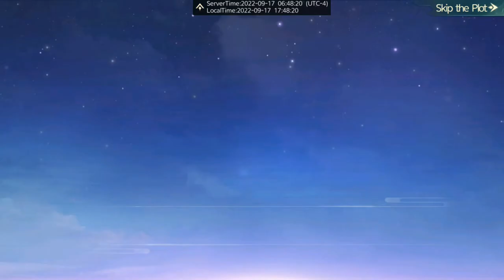Immortal Blade Mobile - Free 5 GiftCode Gameplay (Android)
Wah keren bangat game MMORPG terbaru satu ini bosq dengan konsep alur cerita fantasi dan grafik 3D juga size game ini sangat ringan bangat bosq dengan judul Immortal Blade Mobile atau Immortal Blade, para pecinta game terbaru MMORPG dan game fantasi wajib coba game satu ini dech bosq.

The Immortal Blade Mobile adalah MMORPG inovatif dengan latar belakang yang luas, menggambarkan sebuah cerita tentang petualangan fantasi oriental. Dunia luas yang penuh kegembiraan akan memberi Anda pengalaman kultivasi abadi yang baru. Mari kita berjuang untuk diri kita sendiri.

Fitur Game Immortal Blade Android :

1. Hewan peliharaan dan Tunggangan & Berbagai Mode
 Kamu tidak akan pernah sendiri! Hewan peliharaan yang lucu dan tunggangan yang andal tidak hanya bersama Anda untuk membumbui Anda, tetapi juga dapat membantu Anda bertarung dengan bos dan musuh yang berbahaya dengan melepaskan keterampilan eksklusif mereka.

2. Keterampilan Keren & Pertempuran Seru
Lima jenis kelas adalah untuk pilihan Anda. Mereka memiliki spesialisasi di berbagai bidang dengan keterampilan yang berlimpah.

3. Nikmati Manfaatnya
Selain pertempuran, Anda akan menemukan bahwa manfaatnya ada di mana-mana.

4. Manis Sosial
Ketika Anda bertarung sendirian di dunia abadi, apakah Anda terkadang merasa kesepian? Jangan takut! Ada sistem pernikahan yang unik dalam permainan.

5. Pengembangan Peran
Kultivasi tidak akan pernah membuat Anda merasa bosan atau memakan waktu lama. Di dunia Immortal Blade, Anda dapat dengan cepat naik level dengan menyelesaikan pencarian, melewati ruang bawah tanah, dan menguasai keterampilan rahasia yang kuat.

GiftCodes:
1. vip777
2. blade777
3. happy777
4. lucky777
5. power777

Emulator : MI Note 4
Bahasa : Inggris
Size : 600 MB
Type : Online - MMORPG
Rilis : 13 September 2022